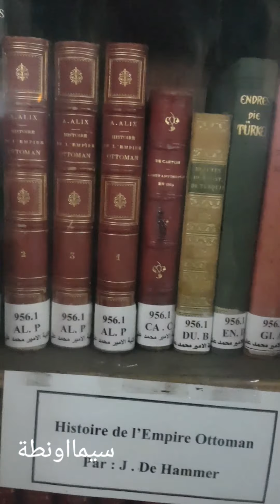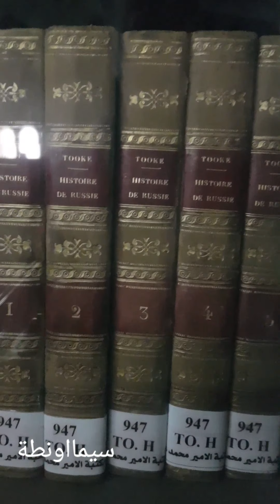بشير شوشةIالجمعية الجغرافية الملكية المصرية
زيارة للقاعة الملكية للجمعية الجغرافية بالقصر العيني انشاء الجمعية الخديوي إسماعيل 1875 .قاعة ليس لها مثيل

كنوز مدفونة في مصر
متاحف مصرية آثار و كنوز لا ندري عنها شئ